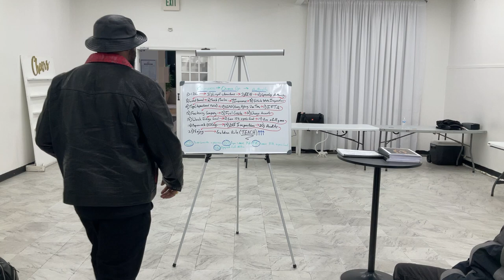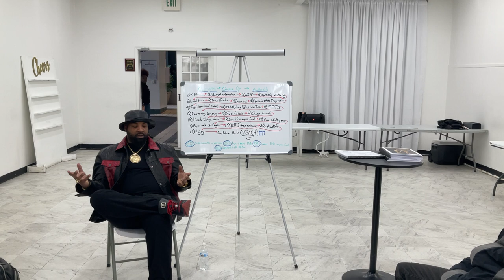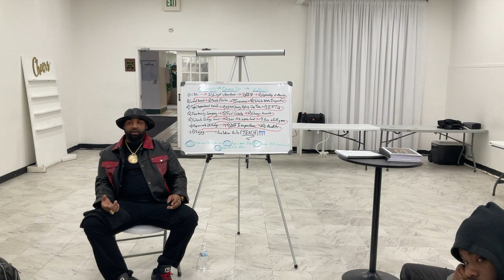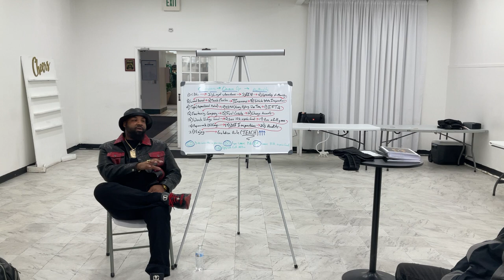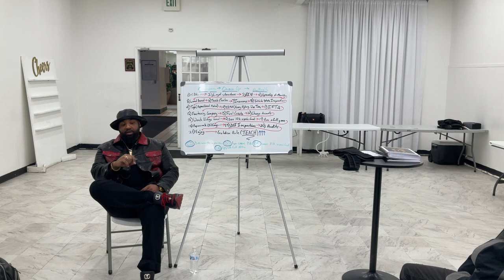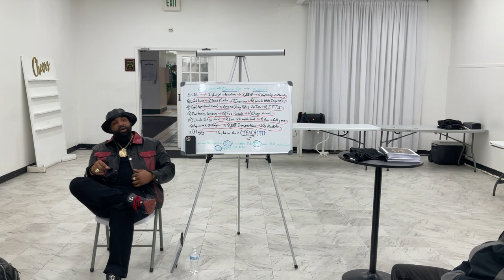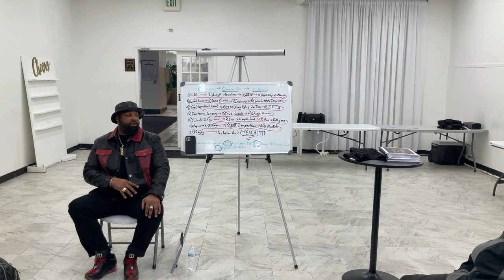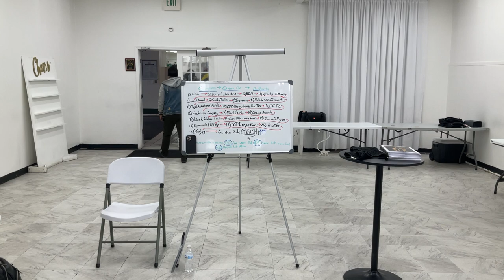Greeting Baltimore trucking seminar 1st session